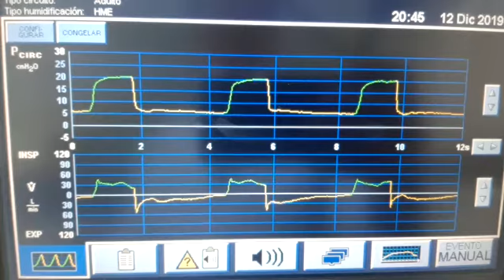Asincronia de Doble disparo resuelta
Paciente que inicialmente contaba con Tiempo inspiratorio de 1 segundo y presento asincronia de doble disparo, se ajustó tiempo inspiratorio a 1.26 segundos, y tanto el doble disparo y disparo reverso, se corrigen en forma dinámica. Observándose en las curvas, otorgándose un tiempo inspiratorio que el paciente necesitaba.